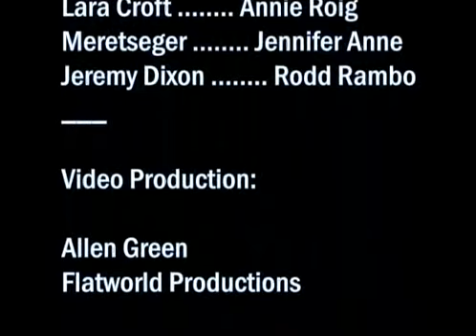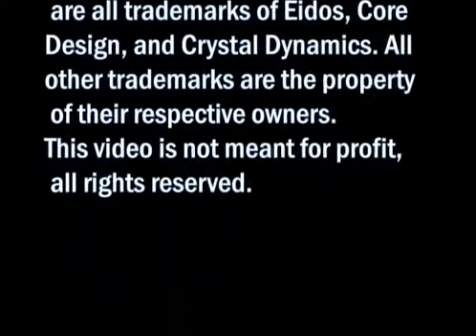Tomb Raider Fan Video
I made this years ago for the girls in the video. They wrote the script and planned the whole thing out. I came in to shoot, direct and edited it.